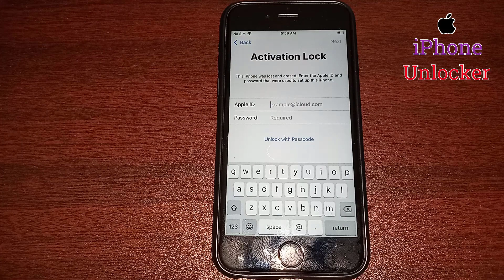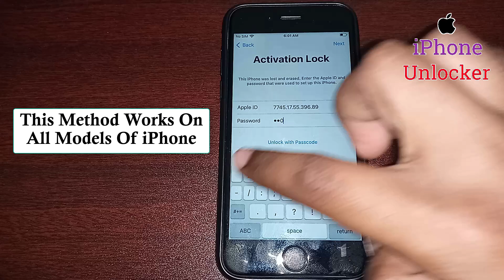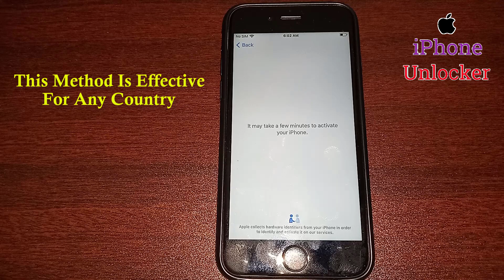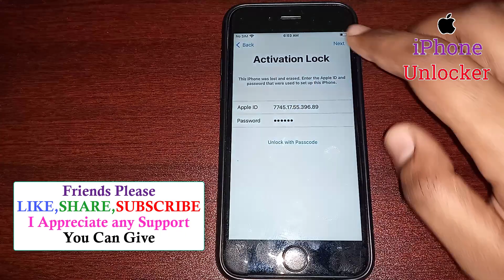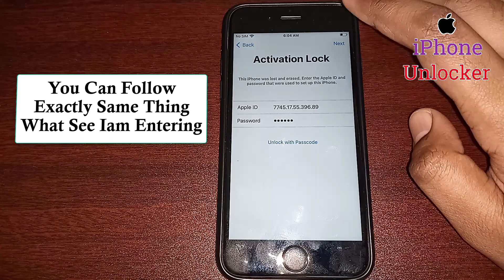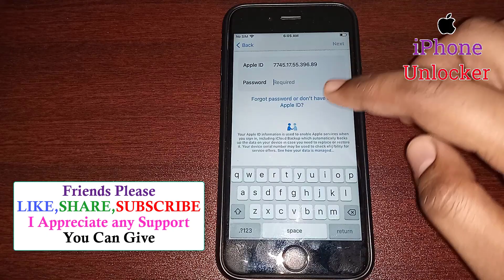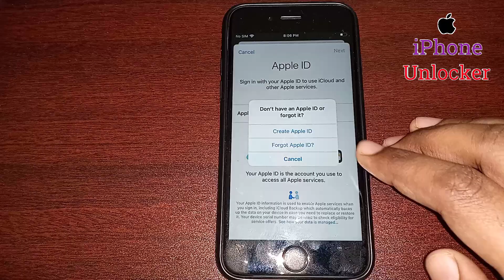February,2021, Method, Bypass iPhone iCloud Activation Lock | Unlock iPhone Activation Lock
In This Video Iam Going To Show You How To Unlock iPhone Activation Lock. How To Unlock iPhone iCloud Activation Lock. How To Unlock Activation Lock. How To Bypass iCloud iPhone. Unlock Activation Lock Without Apple ID. Easy Way to Unlock Activation lock From iPhone/iPad With All Models Apple iPhone 11 Pro/XS Max/XS/X/SE/8 Plus/8/7 Plus/7/6s/6 Plus/6/5s/5/5c/4s/4, In This Method Support any iOS Version, The Method is Completely Unlocked Video Activation Lock With Success Proof. Bypass iCloud activation lock. Bypass Activation Lock. Bypass iPhone iCloud. How To Remove Activation Lock Without Apple ID and Password. how to unlock iCloud lock iPhone 11 Pro Without Apple ID and Password, how to unlock icloud lock iPhone 7 Plus without apple id, how to unlock icloud lock iPhone X without apple ID, how to unlock icloud lock iPhone SE without apple ID, Bypass Activation Lock For Every Apple iPhone iCloud Lock iPhone Fully Bypass Method, Activation Locked iPhone iCloud Removal Method,  Forgot Passcode/Password, iPhone is Disabled For Forgot Password, how to free of cost Unlock Activation Lock Without Previous Owner Account.